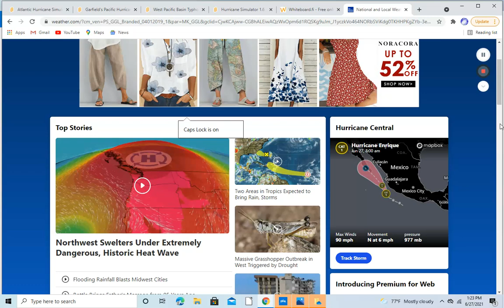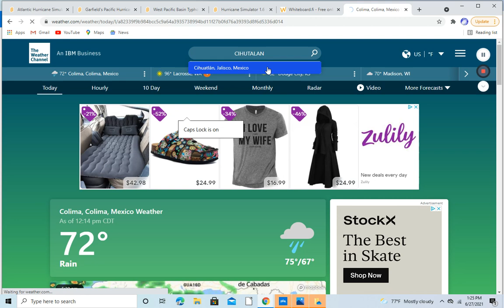The Weather Channel Tropical Update 6 27 21